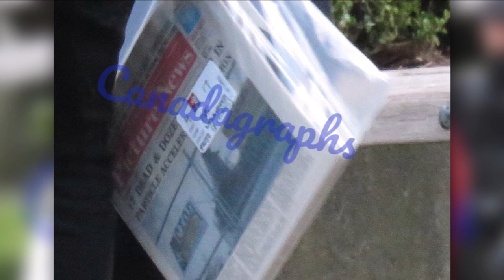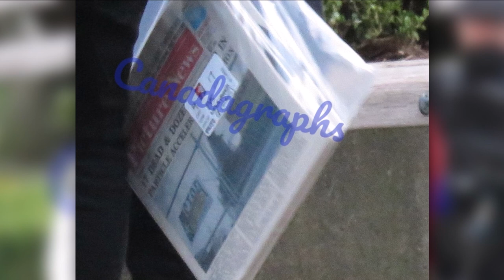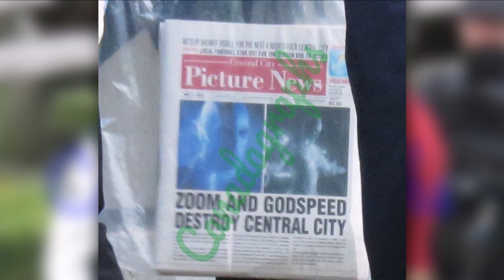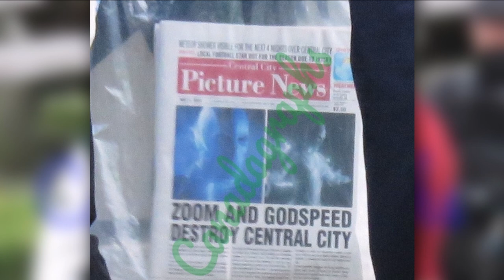FIRST LOOK at ZOOM! The Flash HUGE Changes CONFIRMED! - The Flash Season 8 PROMO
The Flash vs ZOOM & GODSPEED!? HUGE Timeline Changes CONFIRMED! - The Flash Season 8 PROMO, The Flash Trailer, Supergirl Movie, Superman and Lois